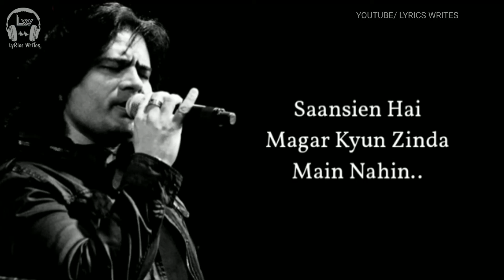LYRICS:KYUN MAIN JAAGOON | SHAFQAT AMANAT ALI | SHANKAR EHSAAN LOY, ANVITA DUTT | PATIALA HOUSE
Kyun Main Jagoon is a hindi song from the 2011 movie Patiala House. Kyun Main Jagoon singer is Shafqat Amanat Ali Khan. Kyun Main Jagoon composer is Shankar Ehsaan Loy and Kyun Main Jagoon lyricist or song writter is Anvita Dutt Guptan.Kyun Main Jagoon features Akshay Kumar, Anushka Sharma.

"KYUN MAIN JAAGOON" SONG DETAILS:-

Song: Kyun Main Jaagoon
Movie: Patiala House
Singer: Shafqat Amanat Ali Khan
Lyricist: Anvita Dutt Guptan
Music Label: T-Series
Cast: Akshay Kumar, Anushka Sharma
Video Edited By: Sk Samim Ahmed

"KYUN MAIN JAAGOON" SONG LYRICS:-

Mujhe yunhi karke khwaabon se judaa
Jaane kahan chup ke baitha hai khuda

Jaanu na main kab hua khud se gumshuda
Kaise jiyun rooh bhi mujhse hai judaa

Kyun meri raahein, mujhse pooche ghar kahan hai
Kyun mujhse aake, dastak pooche dar kahan hai

Raahein aisi jinki manzil hi nahin
Dhoondho mujhe ab main rehta hoon wahin

Dil hai kahin aur dhadkan hai kahin
Saansein hai magar kyun zinda main nahin

Rait bani haathon se yun beh gayi
Takdeer meri bikhri har jagah

Kaise likhun phir se nayi daastan
Gham ki siyahi dikhti hai kahan

Aahein jo chuni hain meri thi raza
Rehta hoon kyun phir khud se hi khafa

Aisi bhi hui thi mujhse kya khata
Tune jo mujhe di jeenay ki saza

Banday tere maathe pe hain jo kheenchay
Bas chand lakeeron jitna hai jahaan

Aansu mere mujhko mita te hain rahe
Rab ko hukm na mit ta hai yahan

Saansien hai magar kyun zinda main nahin

Kyun main jaagoon, aur woh sapne bo raha hai
Kyun mera rab yun, aankhien khole so raha hai